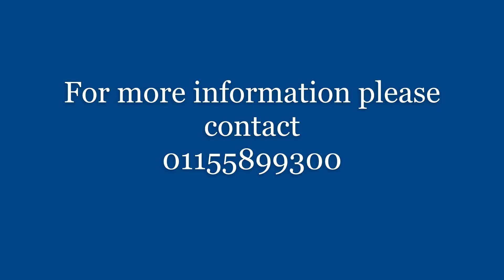Grace Team review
Techno-Print Visitors